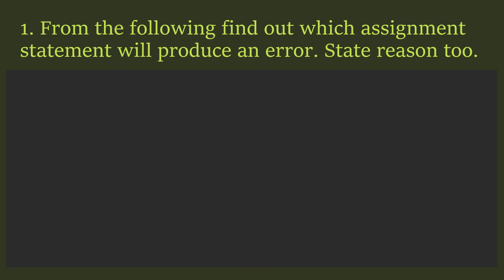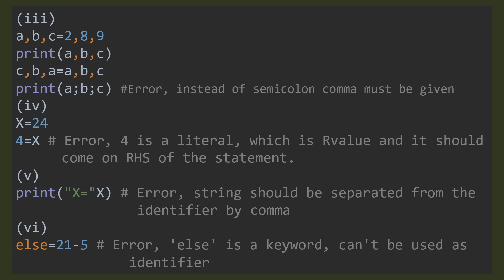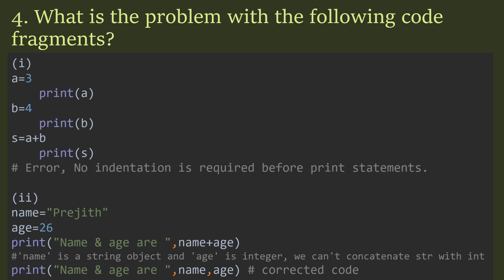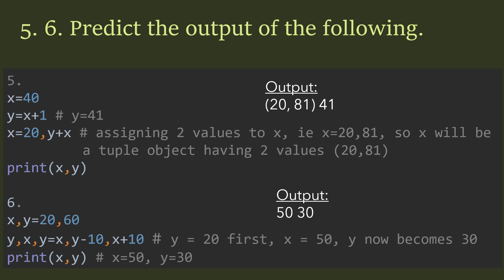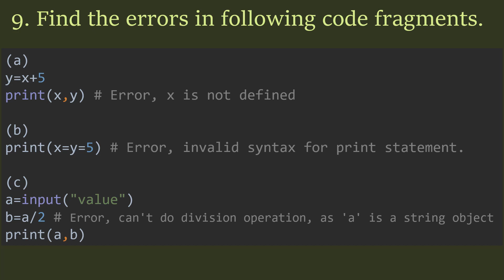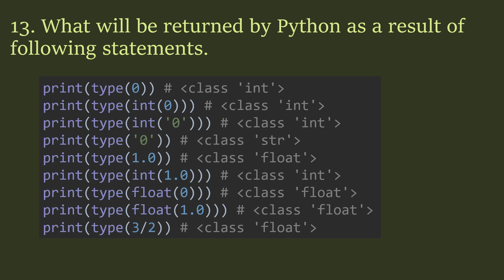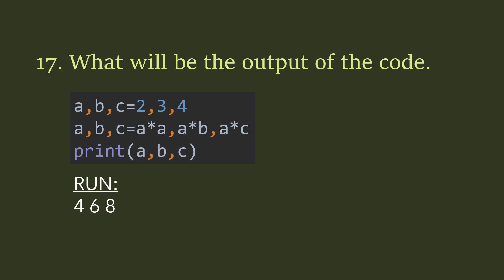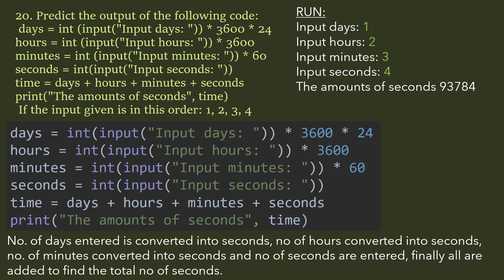Solutions|Ch-2Type B|Python Fundamentals|Comp.Sc. Python by Sumita Arora|Class 11|CBSE New Syllabus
This video contains the solutions with explanation Chapter2[Python Fundamentals][Class 11][CBSE New Syllabus] Computer Science with Python by Sumita Arora